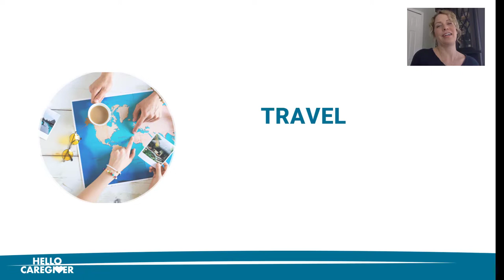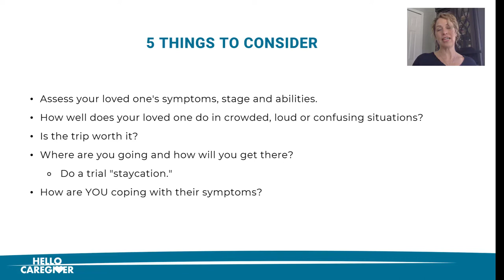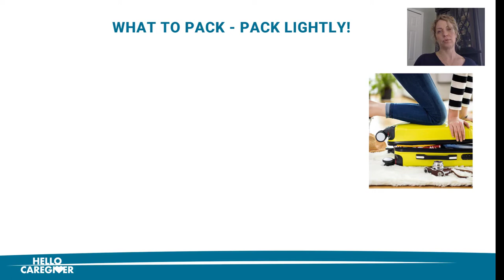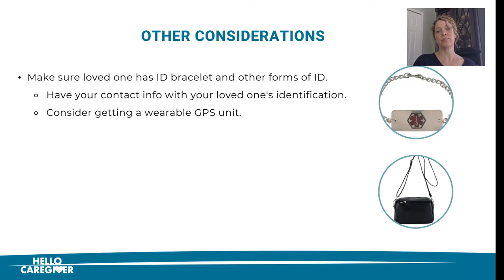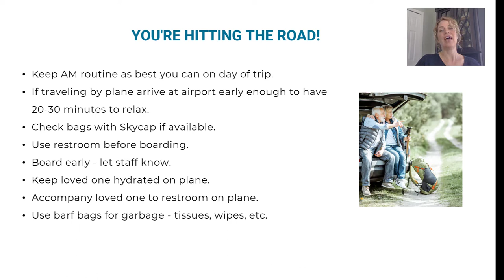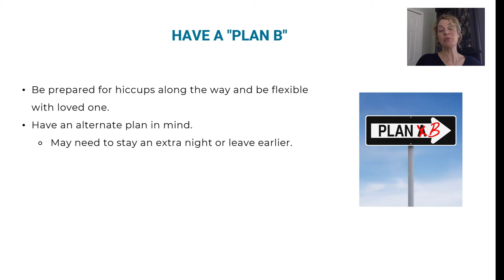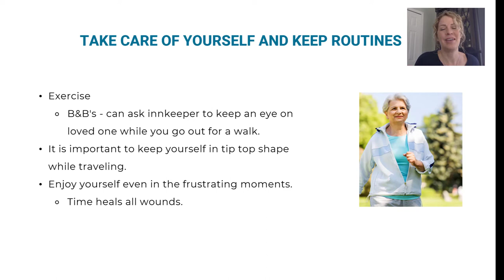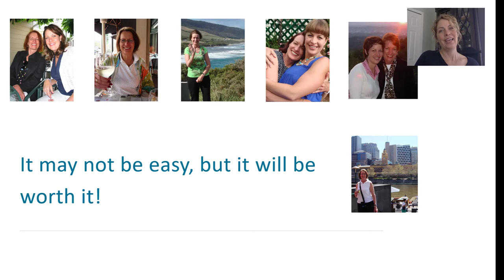Traveling With a Loved One With Dementia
Though there may be some challenges, traveling with your loved one with dementia can be a wonderful experience for you both.

I was a flight attendant for 10 years so who better to give you some tips when considering taking a little vacation together?

Be sure to check out the end of the lesson and hear my mom recap her Australia/New Zealand trip!

Enjoy and Bon Voyage!